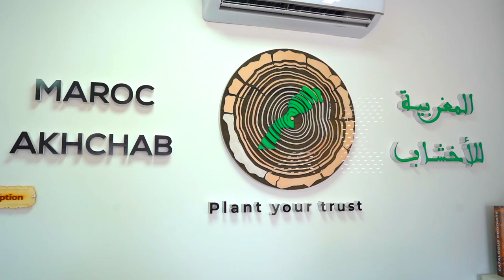"المغربية للأخشاب" مصنع بطنجة يصدر الألواح الخشبية لدول أجنبية تعرفوا عليه